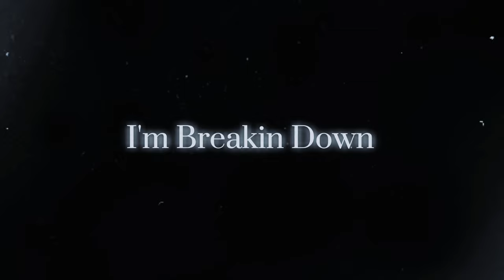Toge Inumaki Rap | Breaking Down | Kai Mystic Ft. @shxdowacemusic & @w1f [Jujutsu Kaisen]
What's Good yall! We back with another JJK track for this week, this one's been in the vault for a while as I initially planned for someone else to take the first verse, but luckily we got the boy W01F to hop in instead, as well as the boy Ace. Hope Yall Enjoy!

CREDITS
Instrumental/Production: ​⁠​⁠​Unknown for now
Vocals: Kai Mystic, Shxdow Ace, W01F
Video: Kai Mystic
Mix/Master: Shxdow Ace